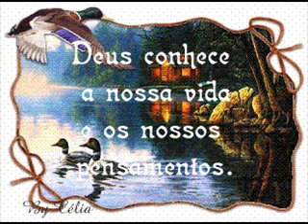JUAN PEDRO DIOS GUARDAME EM TUS MANOS